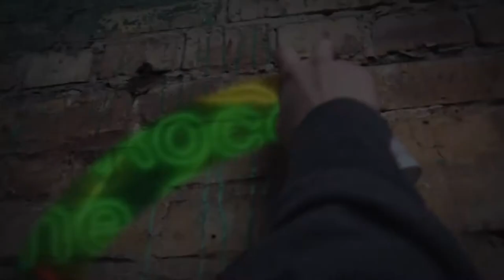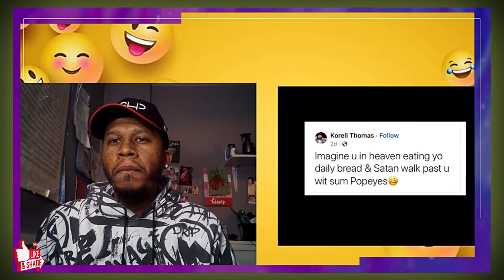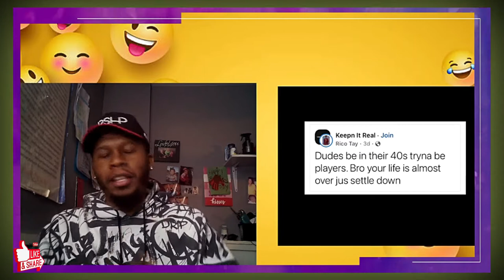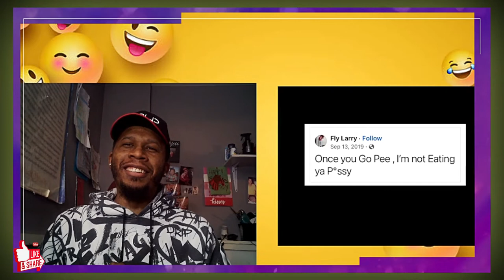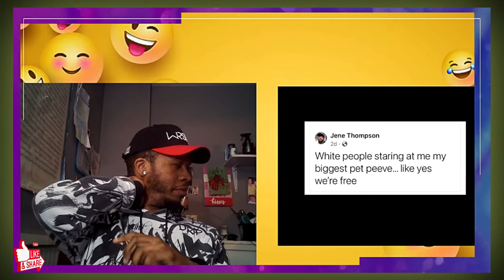Mentally Mitch Funny Facebook Statuses VI | Try Not To laugh Challenge 😂😂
Watch J-Rocc The Gr81 do a Try Not to Laugh Challenge to Mentally Mitch Funny Facebook Statuses VI.